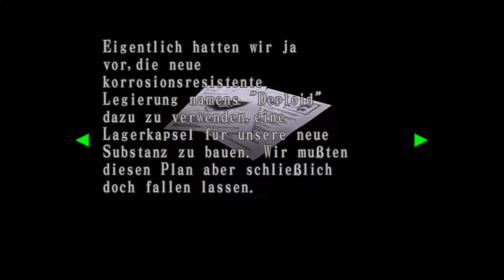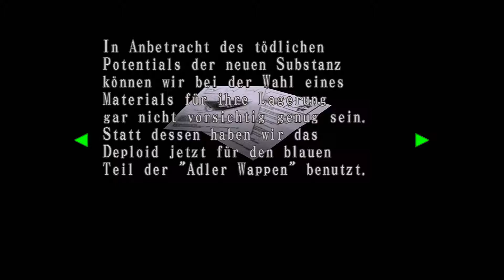#19 Die Rückkehr meiner "Freunde" Resident Evil Code Veronica X HD PS3 [German Gameplay]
Let's Play Resident Evil Code Veronica X HD
Resident Evil Code Veronica X HD
Ein Survival Horror Video Game von Capcom (2001/2011)

Beschreibung:
Claire Redfield ist noch immer auf der Suche nach ihrem verschollenen Bruder Chris. Nachdem sie in Frankreich in den Laboratorien des Umbrella-Konzerns entführt wurde, findet sie sich auf der kleinen Insel Rockford Island wieder, die von Umbrella als Standort einer Forschungseinrichtung genutzt wird. Auf der Insel wird sie vom Wachmann Juan Raval aus ihrer Gefängniszelle befreit. Er klärt sie darüber auf, dass auf der Insel das T-Virus ausgebrochen ist. Bei ihrem Versuch, von der Insel zu fliehen, trifft Claire auf den Mitgefangenen Steve Burnside; beide planen gemeinsam ihre Flucht von der Insel. Zeitgleich macht sie Bekanntschaft mit Alfred Ashford, der zusammen mit seiner Zwillingsschwester Alexia Ashford die Insel zu beherrschen scheint und versucht, sie zu töten. (Quelle: Wikipedia)